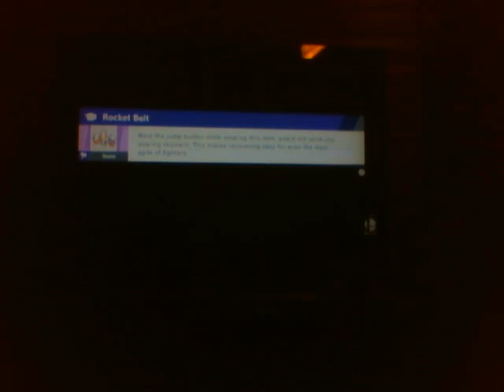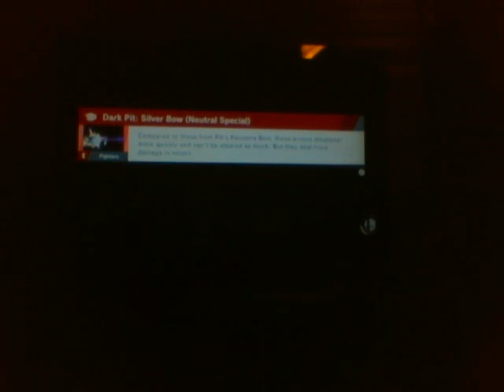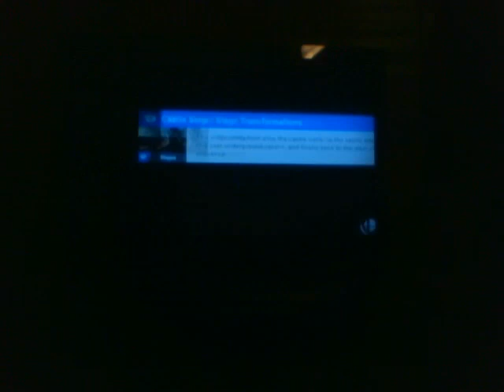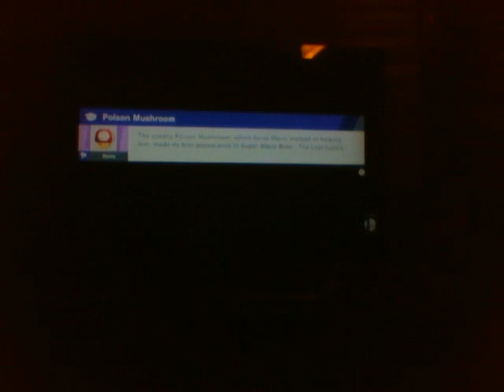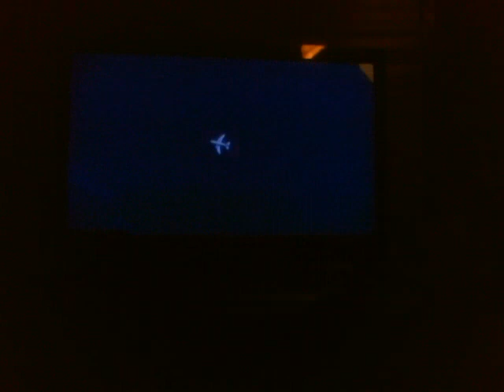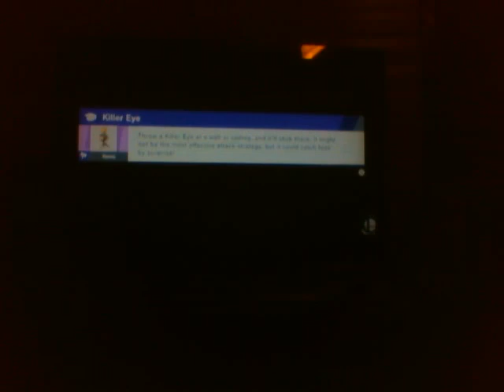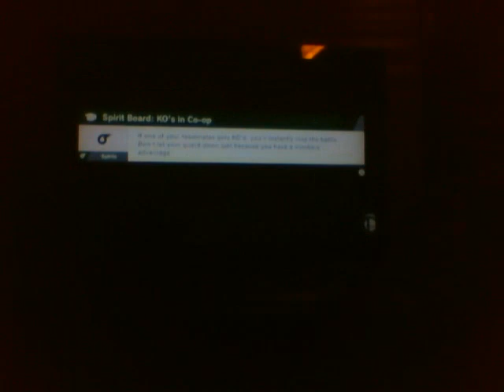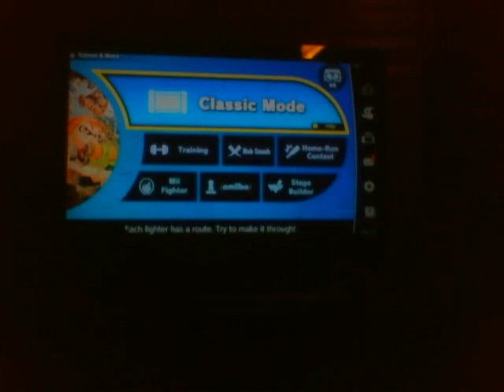Lets play Super Smash Bros. Ultimate part 25 (redemption attempt)